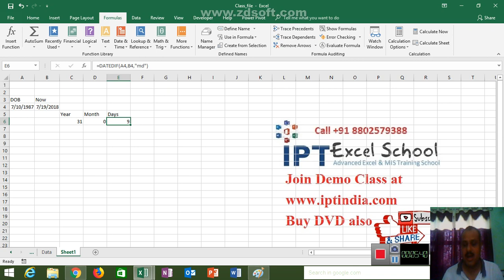Age Calculator in Excel - English